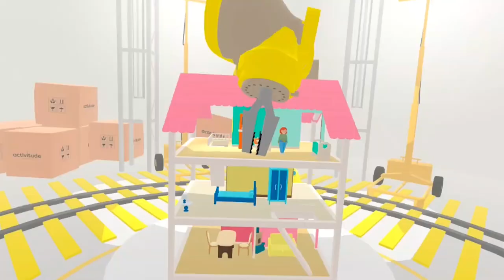Dark Night of the PINWHEEL! | Virtual Virtual Reality | SvM Ch3.5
Stone helps a factory robot named Tina play with her dolls, and then he gets pulled back into the dark world of PINWHEEL! But immediately, something isn't right, and it's going to take all of hit wits and a deep dive into the mystery of Activitude to keep him from getting assassinated!

Other Great Gaming and comedy Channels